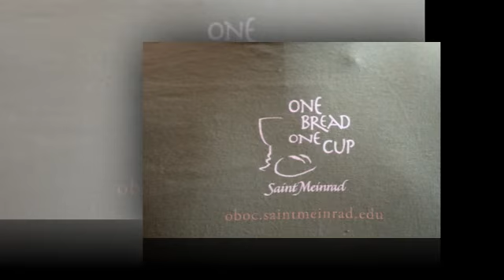One Bread, One Cup Liturgical Leadership Conference - Week 2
One Bread, One Cup Liturgical Leadership Conference 2011
Conference week one: June 27 - July 01, 2011